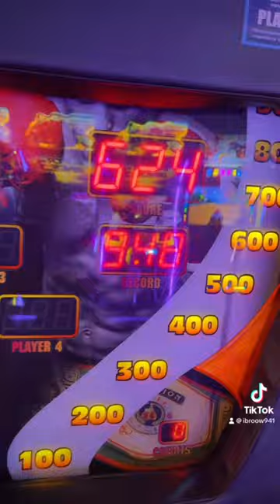29 August 2023